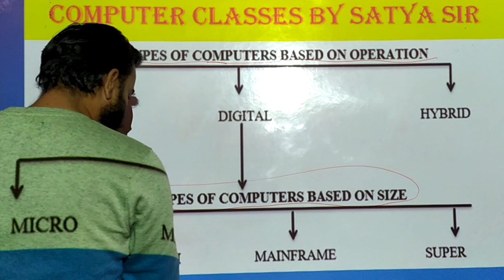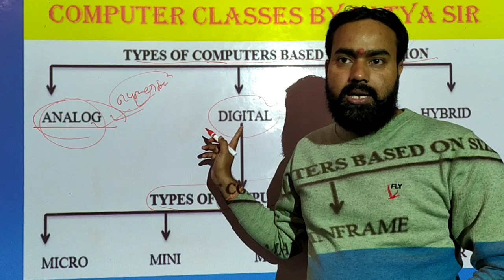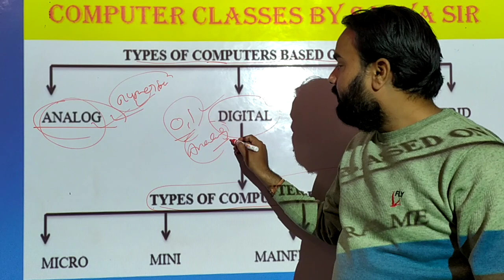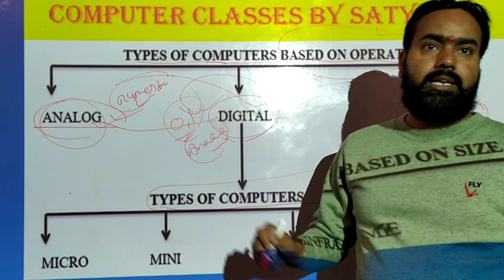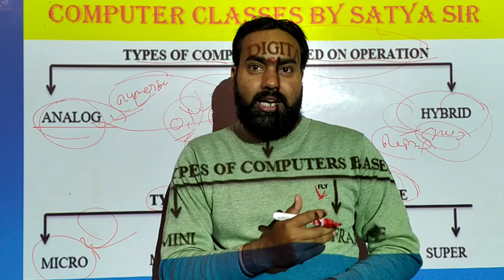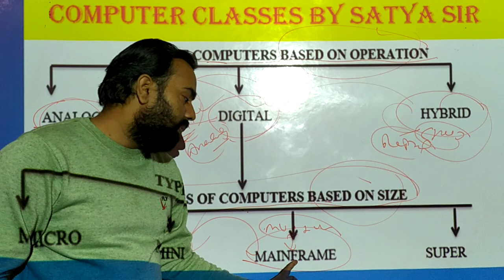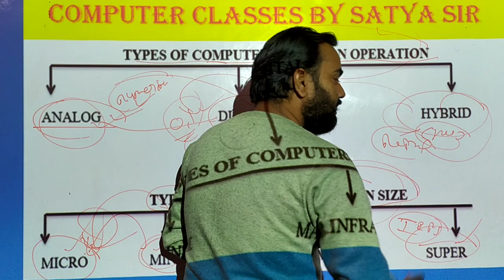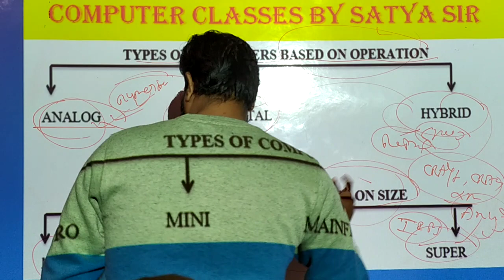typesofcomputer || Types of computer || Analog || Digital || Hybrid